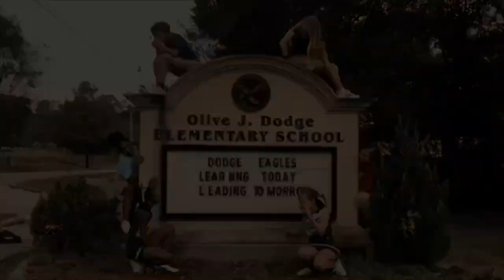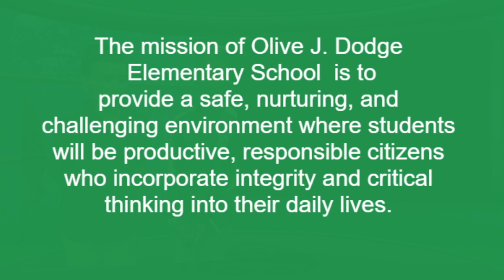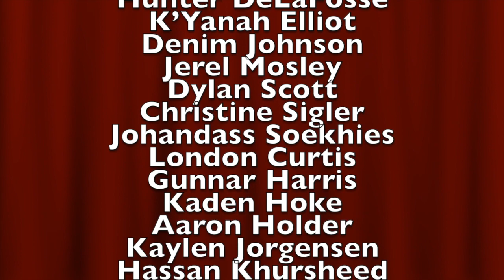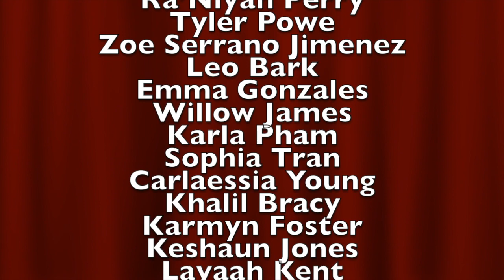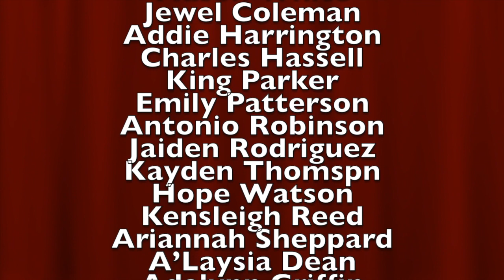Tuesday, January 7,2020